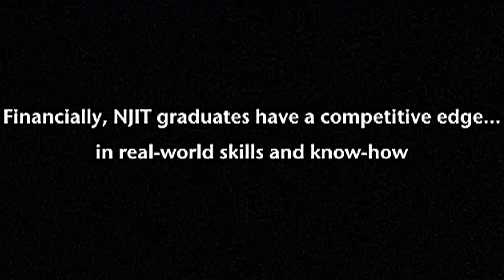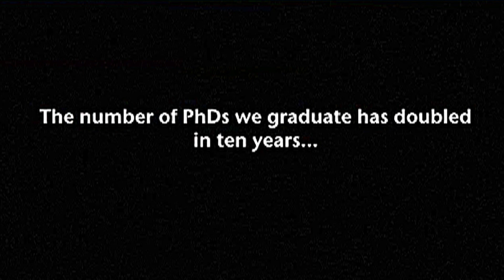NJIT Science and Technology Skills for New Jersey's Future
Hear about what sets the New Jersey Institute of Technology apart as the school for tomorrow's jobs.